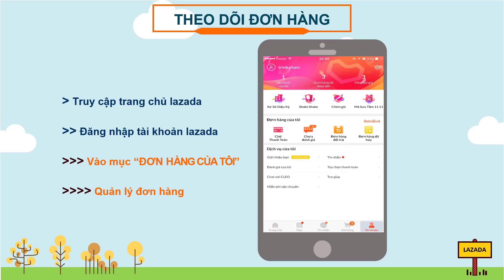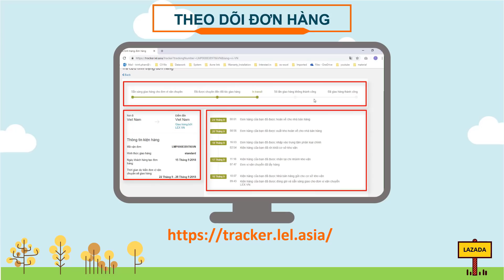Mẹo Theo dõi đơn hàng tại Lazada!